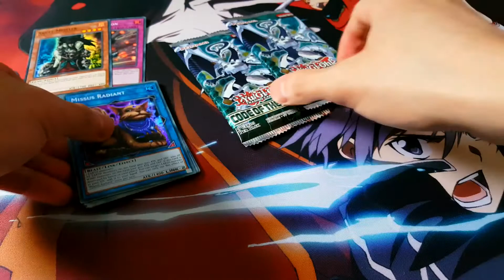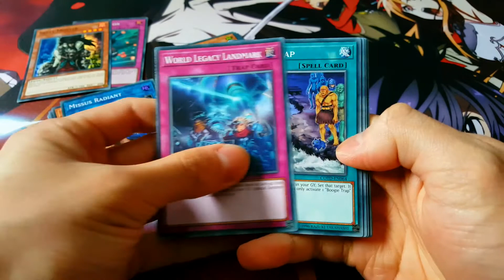Yugioh: Code of the Duelist Special Edition Opening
Hey everyone! Just have a quick video today of code of the duelist. I believe this is the first one on this channel so why not? Yesterday I was out all day at the Vanguard nationals held in Melbourne and of course I had to go. Had a fun time but exhausted after playing and trading so I just had to sleep right after I got home. Definitely gonna upload some interesting videos in the next few days so look forward. Until then, enjoy the video. :)